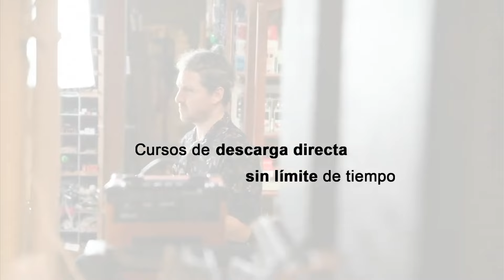¿Cómo tocar el Slap de 6?, un Slap Avanzado con el que podrás hacer mil notas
En este vídeo os enseñaré cuál es mi forma de tocar el slap de pulgar al bajo, también os diré una serie de claves para que el bajo os resulte mucho más fácil de tocar.

Abrazos grooveros y mucho power.

@RafaSlapBass - Rafa Beltrán ​clasesdebajo